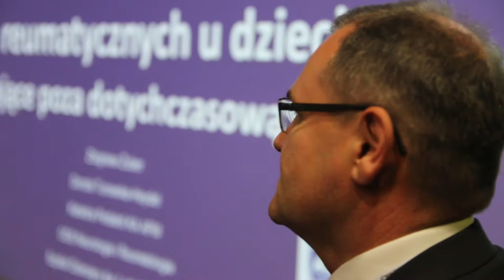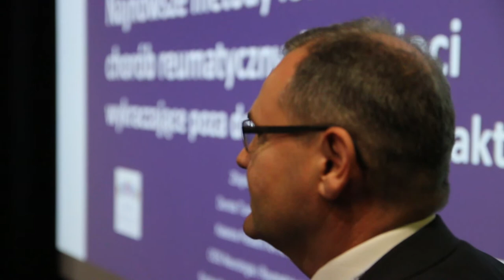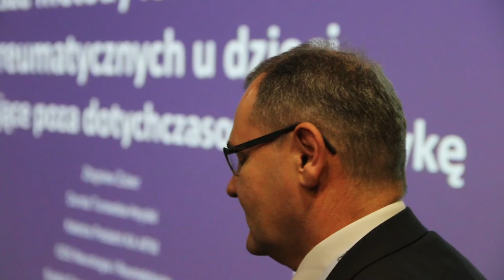Prof. Zbigniew Żuber - niestandardowe metody leczenia chorób reumatycznych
Wywiad miał miejsce podczas konferencji "Komórki macierzyste w medycynie regeneracyjnej" 8. grudnia w Jagiellońskim Centrum Innowacji.